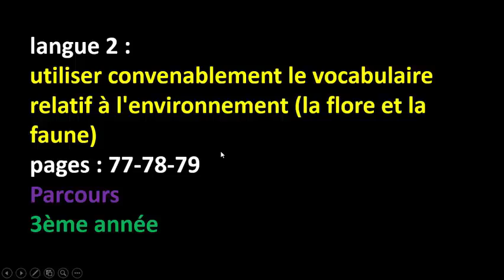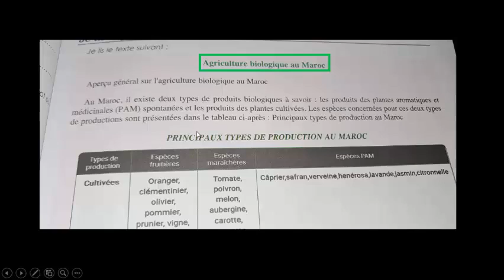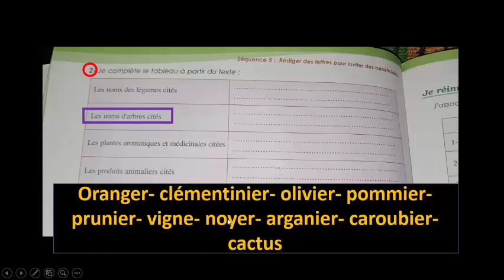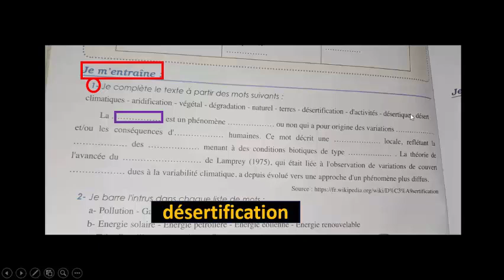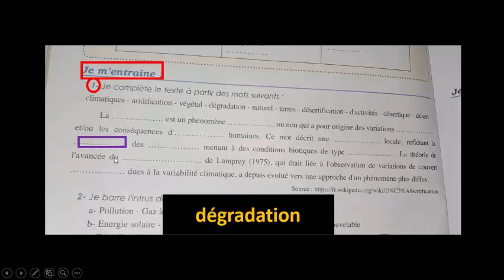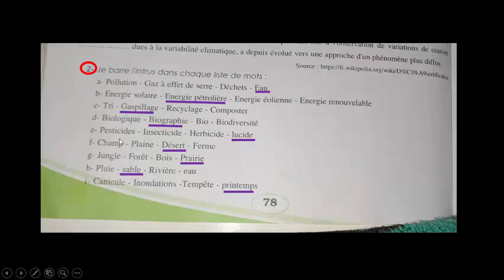langue2:utiliser convenablement le vocabulaire......l'environnement/pages:77-78-79/Parcours/3ème/شرح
langue 2 : utiliser convenablement le vocabulaire relatif à l'environnement (la flore et la faune)/pages : 77-78-79/Parcours/3ème année